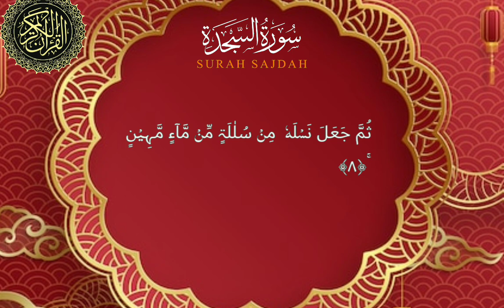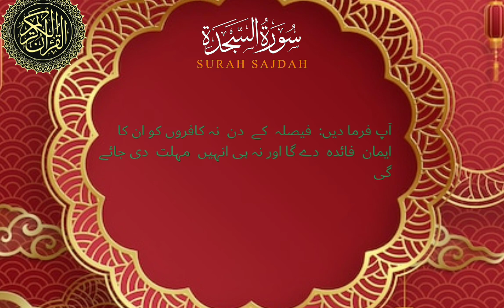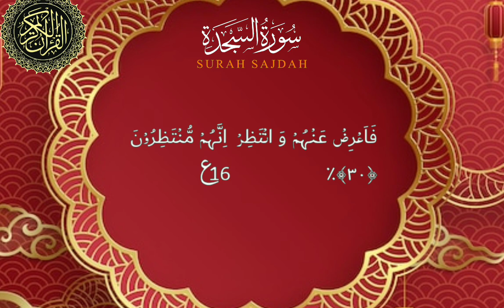Surah As-Sajda سورۃالسجدہ with urdu translation - Ayat digital world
Surah As-Sajda (سورة السجدة) is the 32nd chapter (Surah) of the Quran. It consists of 30 verses (Ayahs) and is classified as a Meccan Surah, meaning it was revealed in Mecca before the migration to Medina. The Surah discusses themes such as the creation of humans, the signs of God's existence, the Day of Judgment, and the importance of faith and submission to God.
The name "As-Sajda" translates to "The Prostration," which refers to the act of prostration in prayer, symbolizing humility and submission to God. The Surah emphasizes the importance of recognizing God's signs in the universe and the consequences of disbelief.

Surah As-Sajda سورۃالسجدہ with urdu translation - Zikrullah digital studio
Sweet quran recitation
Beautiful quran recitation emotional
Relaxing recitation
Best quran recitation
Beautiful recitation
Most peaceful quran recitation
Beautiful tilawat
Beautiful Quran recitation slow
The recitation of the Holy Quran
Islamic recitation of Holy Quran
Taraweeh Quran recitation
Powerful recitation of Quran
Relaxing recitation of Quran
Quran recitation in arabic
Quran recitation arabic and urdu
Emotional recitation of Quran